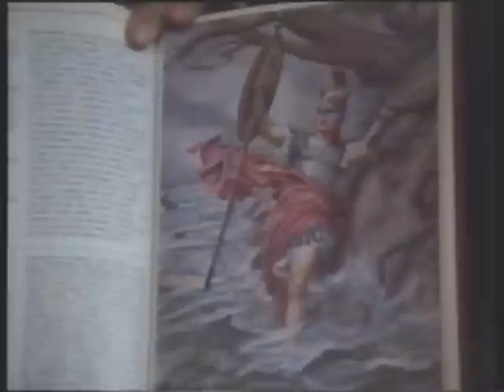I Miti dell'Amore raccontati da Luciano de Crescenzo - Volume 2 - Parte 1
Dopo aver trattato il tema degli Eroi, Luciano de Crescenzo affronta il sentimento dell'Amore raccontato dai Classici.

Con una leggerezza e semplicità disarmante, Luciano de Crescenzo ci racconterà un sentimento così complesso ed irrazionale attraverso personaggi e miti dell'Antica Grecia.

In questa trattazione:

    * Il Simposio di Socrate
    * Narciso
    * Orfeo
    * Protesilao e Laodamia
    * Amore e Psiche
    * Il Mito degli Uomini Belli